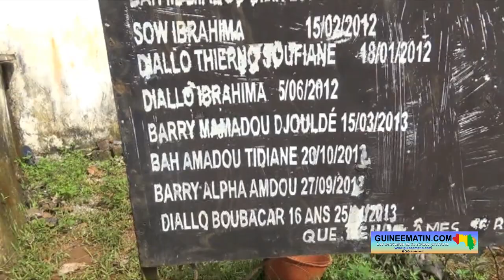Victimes des répressions en Guinée : "nous réclamons justice", dit Abdoulaye Barry jeune de l'axe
Comme annoncé précédemment, les jeunes de l'axe ont assaini, ce 28 septembre 2023, le cimetière de Bambéto, où plusieurs jeunes tués lors des manifestations en Guinée sont inhumés. Ils ont mis cette occasion à profit pour réclamer justice pour ces victimes, mais aussi pour toutes les autres depuis 2007, a appris Guineematin.com à travers son équipe de reportage déployée sur place.

Pour Abdoulaye Barry, jeune de l'axe, la douleur reste toujours vive quand il revient dans le cimetière de Bambéto. Il estime que le président de la transition, qui s'était rendu dans ce cimetière après sa prise du pouvoir, n'a pas tenu ses promesses.